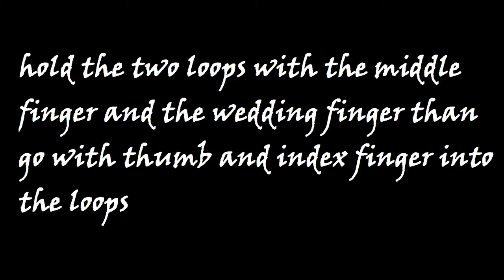Yoyo Tutorial: Swing Pac-Man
My new tutorial hope you like it =D
Yoyo: KIN Design Yo-Yo Studio Excalibur Pro